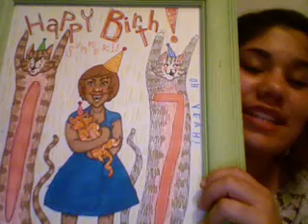Happy [Belated] International Day of Peace! :D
Sorry for the delay in uploadage; it was supposed to be up on the 21st, not the TWENTYLAMETH. It was due to pure lameness; my most admirable quality. I needed to do something for that lovely day and I DID! YEAH!